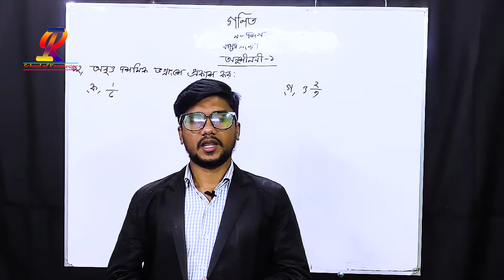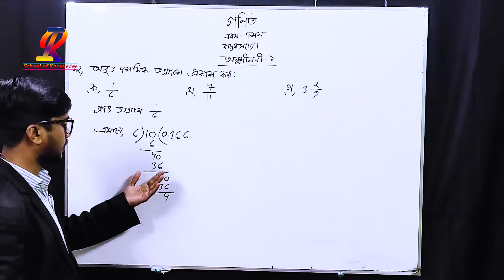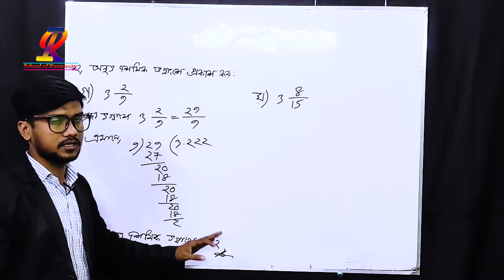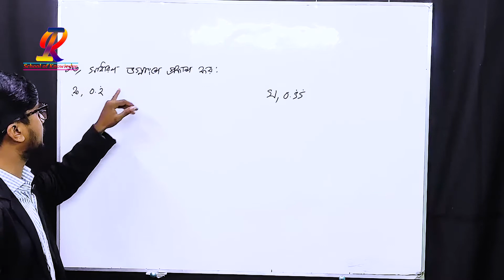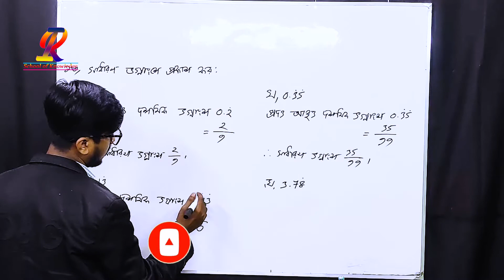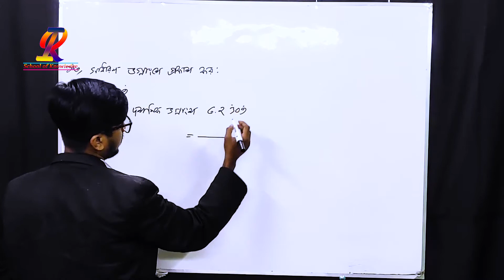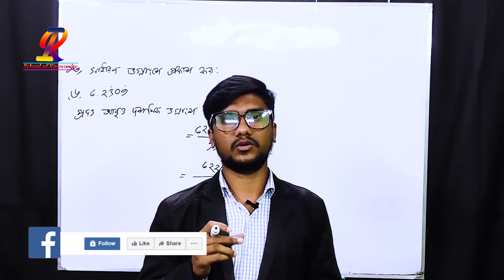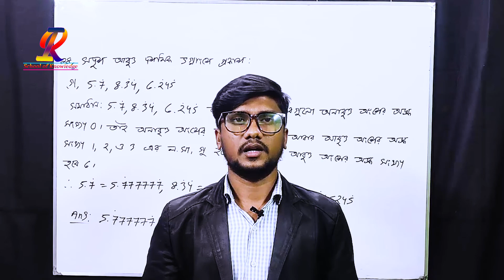বাস্তবসংখ্যা। গণিত। নবম-দশম। অনুশীলনী-১। অঙ্গ- ১২ থেকে ১৪। খুব সহজ সমাধান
Real numbers.
Mathematics.
Ninth-tenth.
Exercise-1.
Organs - 12 to 14.
Very simple solution

সবাইকে স্বাগতম,
             আজকের  ক্লাসে।
আজ আমি অনুশীলনী-১। অঙ্গ- ১২ থেকে ১৪ । গণিত। নবম-দশম। বাস্তব সংখ্যা নিয়ে তোমাদের সামনে উপস্থিত হয়েছি।
১। গণিত। নবম-দশম। বাস্তব সংখ্যা খুব সুন্দর ভাবে উদাহরণের মাধ্যমে বুঝানো হয়েছে।
IR School Of Knowledge চ্যানেলটির পক্ষ থেকে সবাইকে অভিনন্দন।
আশা করি ক্লাসটি দেখে সহজে তোমরা এ্যাসাইনমেন্টি তৈরিw করতে পারবে।